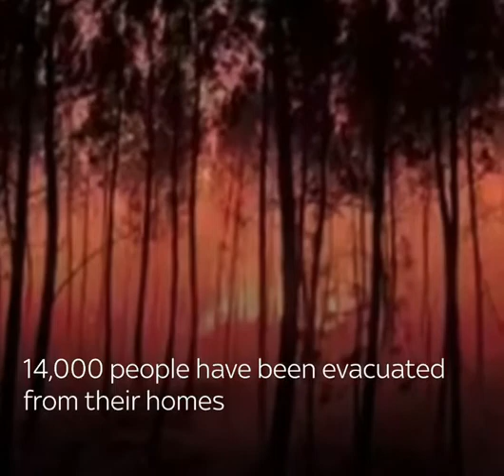Wildfires in Gironde, France, Burn through 10,000 Hectares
Wildfires in the Gironde region of southern France have spread to over 10,000 hectares. Local authorities reported that 14,000 people had been evacuated from their homes, and 1,200 firefighters were battling the wildfires.